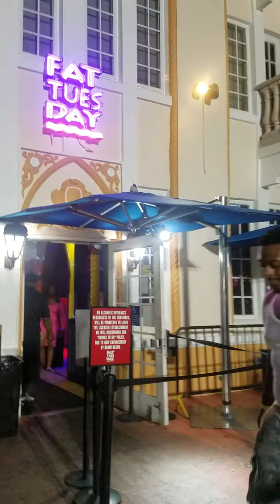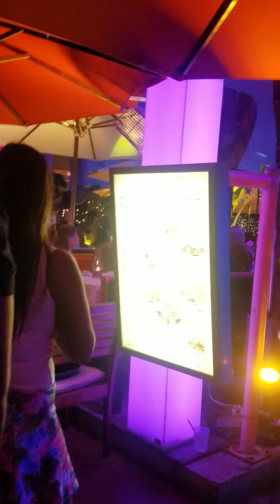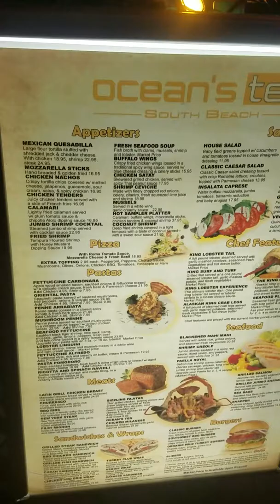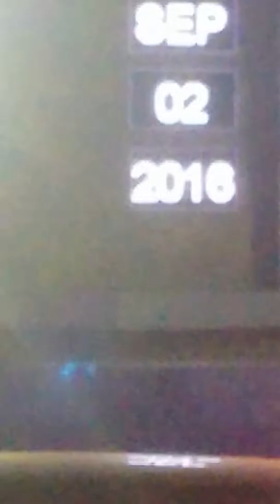Walking around Miami Beach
Girls clubs people